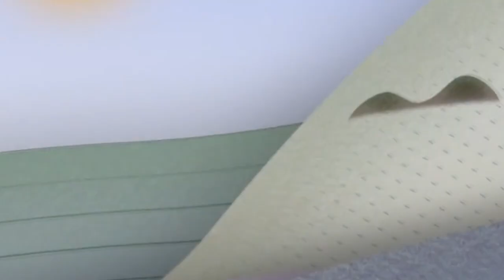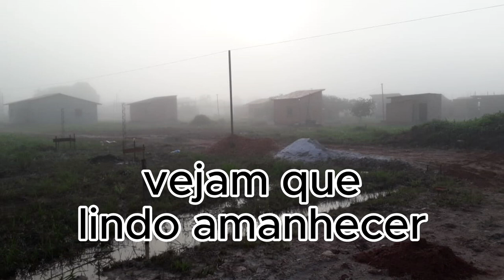DIÁRIO DA OBRA #5 | ATERRO E PERCINTA